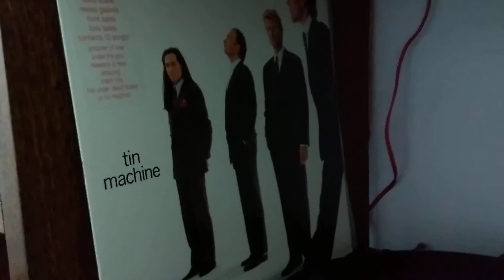30 anos de Tin Machine (amanhã)